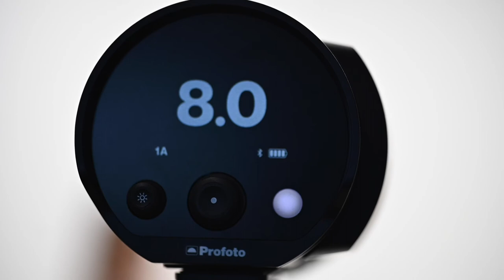Background Separation, with Photography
These are techniques and tools that I use to separate the subject from the background. Kallos Studio uses Profoto gear exclusively. It is located in Calgary, Alberta, Canada.
Fred Smith - Photographer
Aprille Lu - Make up Artist
Trinity - Model